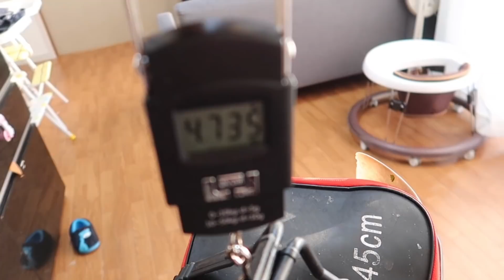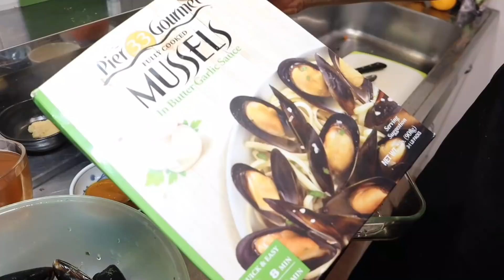LLEVE UN TIBURON RAYA PARA EL ALMUERZO